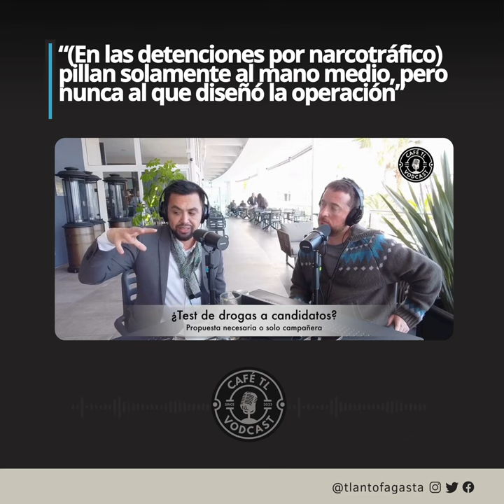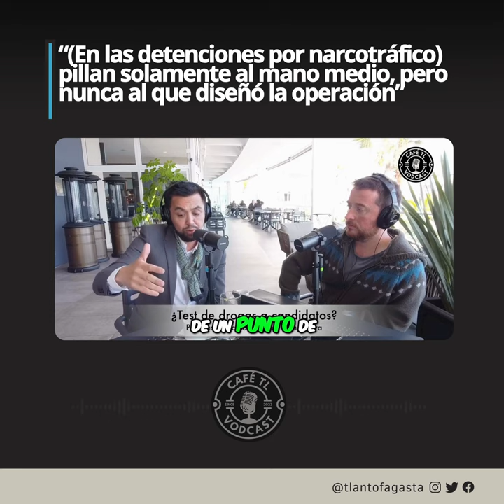“(En las detenciones por narcotráfico) pillan solamente al mano medio”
CaféTL | “(En las detenciones por narcotráfico) pillan solamente al mano medio, pero nunca al que diseñó la operación”

Cristian Zamorano, doctor en Ciencias Políticas, por debate sobre la realización o no de test de drogas a candidatos a cargos públicos en Antofagasta